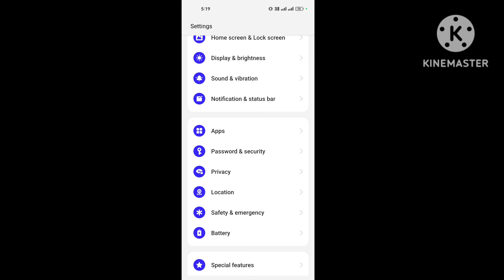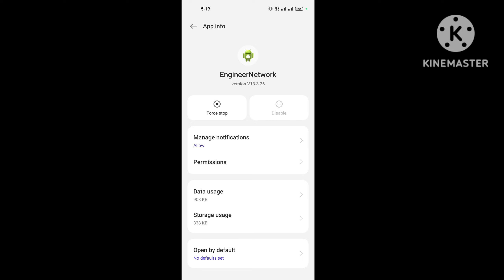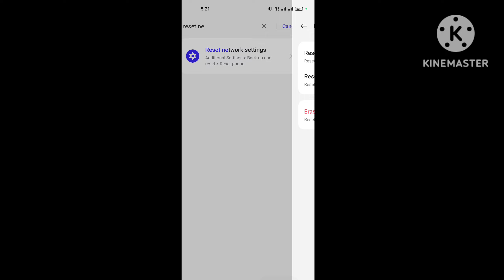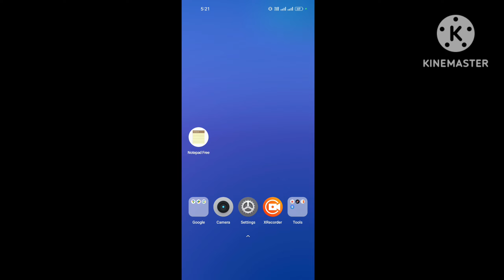UCO bank message not received | uco bank ka message kyon nahin a raha hai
in this video i am talk about how to fix UCO bank message not received